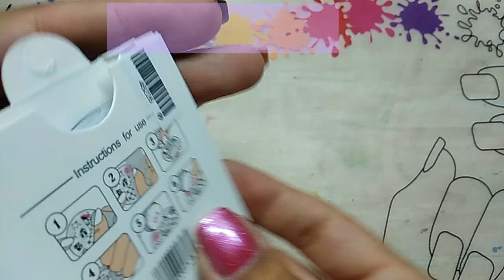Diseño 💗LOVE💗 | bornprettystore | Entre Esmaltes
🎁 COMPRA EN TWINKLED T™ ENTRANDO A ESTE LINK!!!